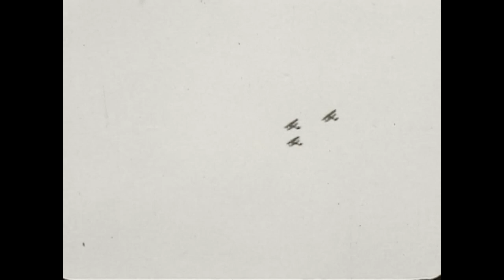"Negative Fundamental" - litmus0001 - cc 2022 AnubisMusic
"Negative Fundamental"
litmus0001
(cc) 2022 AnubisMusic

Images are public domain from Archive.org Home Movies Collection.